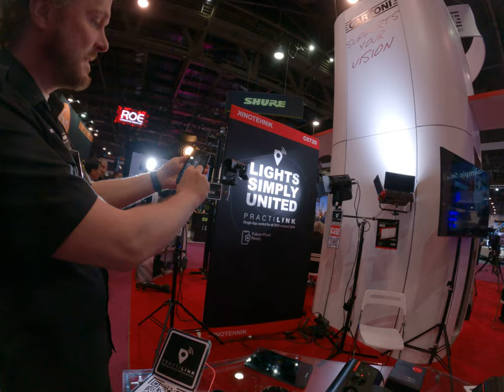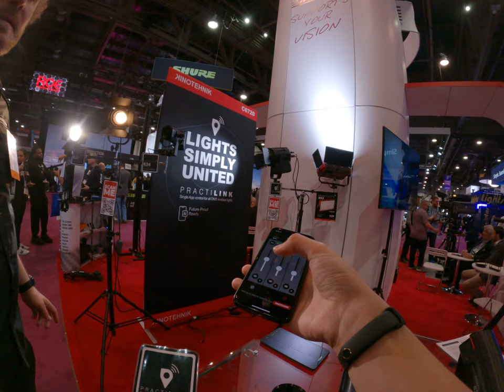Wireless DMX with Bluetooth solution is crazy useful use any light in the industry rgbw tungsten HMI